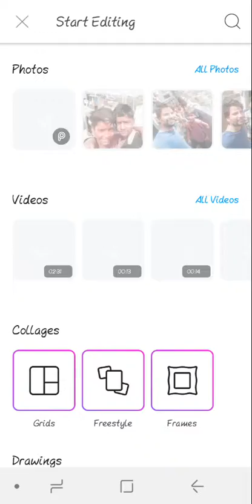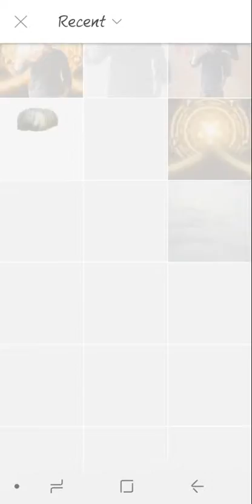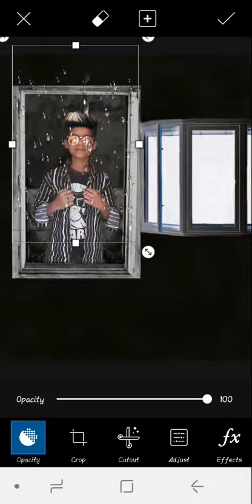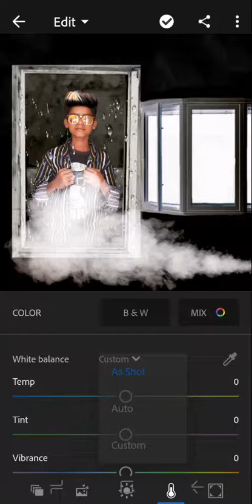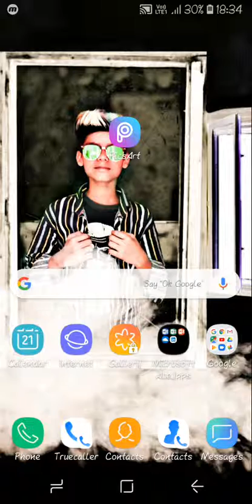Mirror editing PicsArt PNG image editing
Hello doston